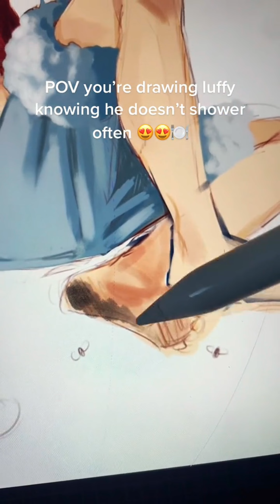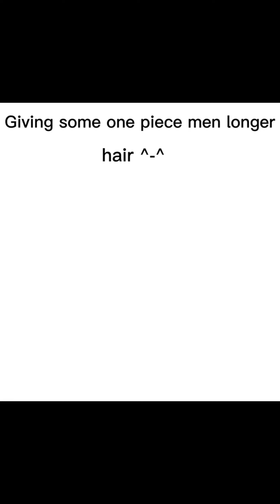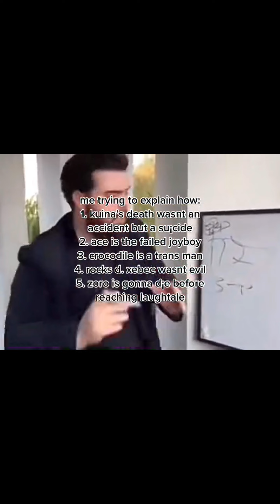The Funniest One Piece meme Compilation 14 | TikTok Compilation ✨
Looked around for onepiece art tiktok s and made the Longest anime meme Compilation dedicated to the one piece fandom and people who love anime,   especially the ones that love tik tok Compilations ✨

So check them out for more onepiece art tiktoks